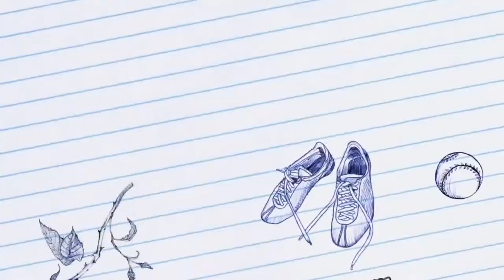Rondo lotników z Al Politechniki w kierunku Gdańska z Turbo Pabianice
Kolejny film z serii filmów o manewrach wykonywanych na Rondzie Lotników Lwowskich w trakcie egzaminu na kategorie C,CE,D w Łodzi .

95-200 PABIANICE
Zapraszamy 😁